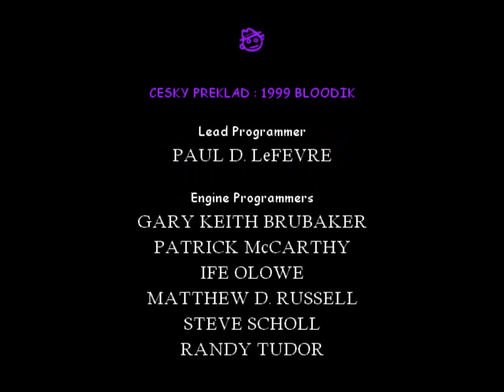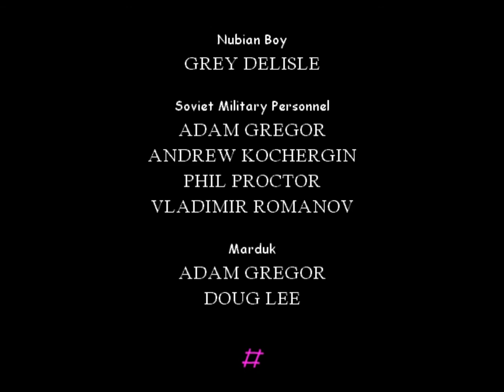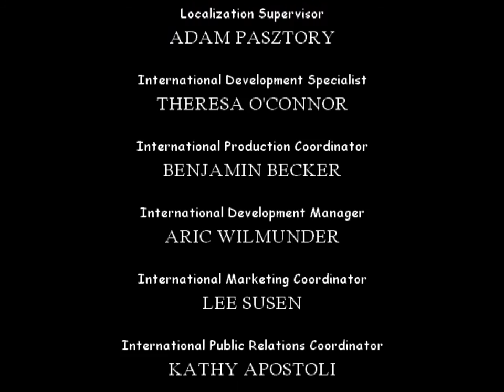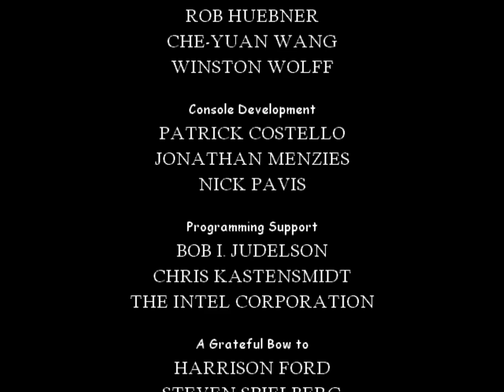Indiana Jones and the Infernal Machine - Nostalgický let's play | #15 | CZ/SK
Vítám vás u další nové nostalgické let’s play série, v nichž si procházíme nejrůznější staré hry. Tentokrát se podíváme na jeden z mých dalších oblíbených kousků, který se mi před mnoha lety nesmazatelně vryl do paměti a na který dodnes oblibou vzpomínám. Tou hrou je možná trochu zapomenutý a v našich končinách neznámý Indiana Jones and the Infernal Machine, herní zpracování slavného filmového dobrodruha, kterého jistě nemusím nijak představovat. Tato hra vyšla v roce 1999 v reakci na známějšího Tomb Raidera, za jejím vznikem stojí studio LucasArts a jednalo se o první plně 3D akční adventuru s Indiana Jonesem v hlavní roli.

I když se jedná o hru již 17 let starou a tudíž se její grafické zpracování v dnešní době může jevit značně zastaralé, pro nostalgiky jako já má stále neodolatelné kouzlo se skvělou hratelností. A to je důvod, proč si ji znovu zahrát. Příběh hry, který se točí okolo záhadného stroje pohřbeného tisíce let v podzemí pod zbořenou Babylonskou věží,  nás zavede do nejrůznějších koutů světa - od zasněženého Kazachstánu, přes tropické ostrovy, amazonské pralesy až po pískem zaváté pyramidy. Rozhodně se tedy máte na co těšit. Navíc hra má i určité prvky sci-fi, což se mi na ni vždy velmi líbilo. Pokud jste zvědaví, jak se bude příběh vyvíjet, připojte se ke mně a užijte si toto úžasné dobrodružství společně se mnou.

Jak už je u mých nostalgických let’s playů zvykem, hru si projdeme celou od začátku až do konce. Videa jsou natočena v 60fps, tudíž chcete-li si užít plynulejší obraz, nezapomeňte si přepnout kvalitu přehrávání na 720p60. Věřím, že si tato série najde své diváky. A už teď můžete v komentářích psát, zda byste rádi viděli i nějaká další podobná dobrodružství . Protože nevím jak vy, ale já jsem rozhodně velký fanda všech dobrodružných 3D akčních her, kde se hledají poklady a odkrývají dávná tajemství. Přeji vám příjemnou podívanou ;-)